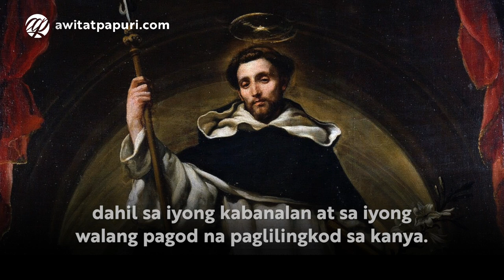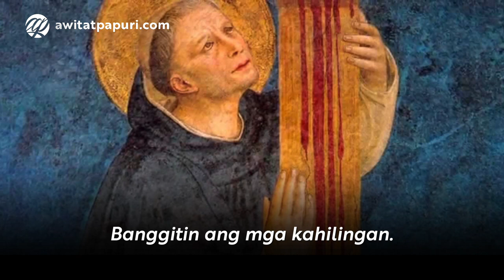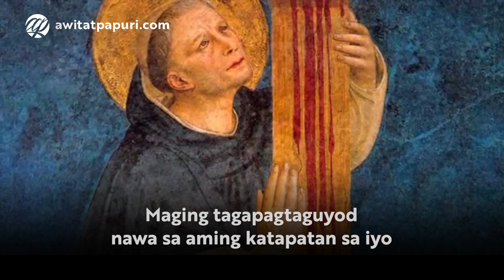Panalangin kay Santo Domingo • Tagalog Prayer to St. Dominic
Panalangin kay Santo Domingo with Voice
Kapistahan: Agosto 8
Tagalog Prayer to St. Dominic

Sto. Domingo, ipanalangin mo kami!

Awit at Papuri Communications is a Philippine-based Catholic new media organization sailing on the digital sea and giving soul to the Internet by making Jesus Christ and His Good News known to Filipinos all over the world.

Our website and our multimedia productions are made possible by donations from people like you. If you find our content useful, please help keep this ministry alive by making a donation today

You may freely share the link to our videos and other multimedia content.